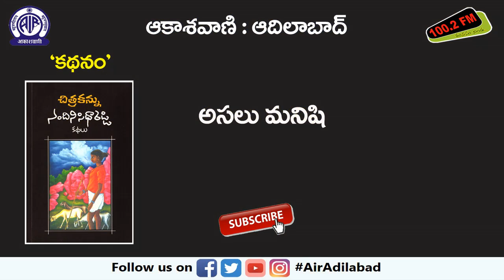07 చిత్రకన్ను : అసలు మనిషి కథ || రచన : నందిని సిధారెడ్డి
'కథనం'
"చిత్రకన్ను" నందిని సిధారెడ్డి కథల సంపుటి నుండి...

 అసలు మనిషి కథ.

ధారావాహిక పఠనం : సుమనస్పతి రెడ్డి.

 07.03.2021  రాత్రి 9.15 గం.లకు ప్రసారమైంది.